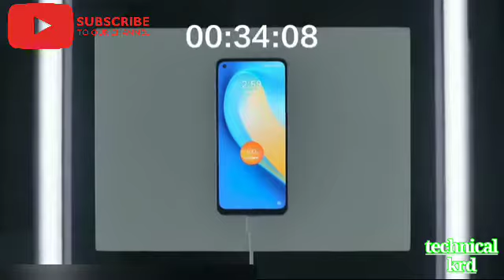India's first fast charging smartphone|realme 7 pro|100%in 34 minutes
India's first fast charging smartphone
Realme 7 pro
0-100%in 34 minutes
100% in 34 minutes
100% battery charge
Fast charging smartphone
Tech news
Technical krd

realme, realme India, realme Smartphones, realme 7 series, realme 7, realme 7 Pro, India's Fastest Charging Smartphone
credits